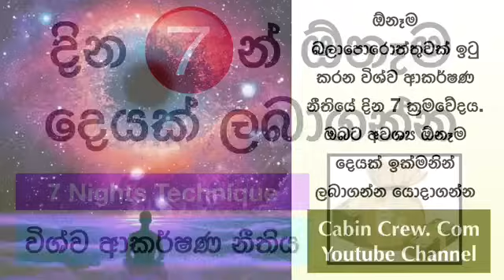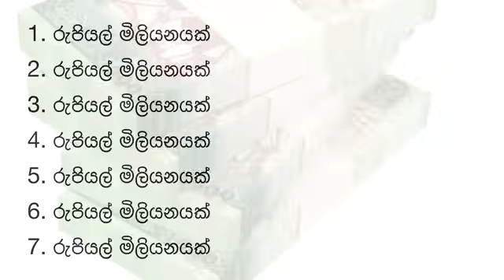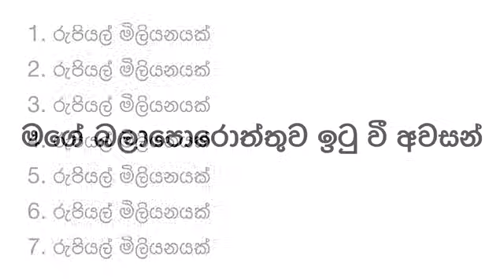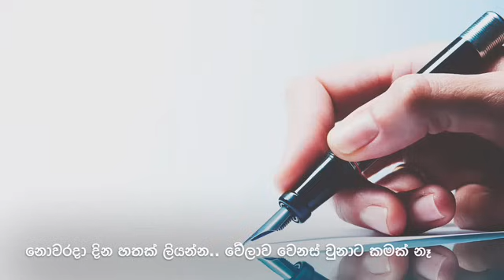Manifest anything in 7 days | Law of attraction (Sinhala)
විශ්ව  ආකර්ෂණ නීතිය සම්බන්ධ මුල සිට වීඩියෝ නැරඹීමට මෙම ලින්ක් එක ක්ලික් කරන්න.